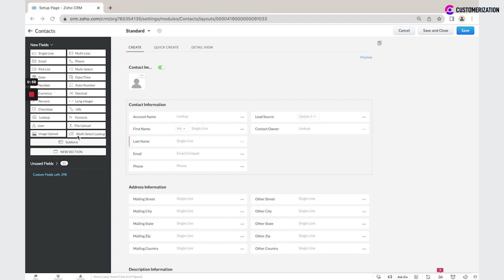Field Types in Zoho CRM 2022 (OVERVIEW)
Zoho CRM Tutorial
In today’s Zoho CRM setup guide, you'll learn about Zoho CRM field types.
We have 22 Zoho CRM field types:

- Single line
- Multi-line - for free text
- Phone
- Pick list
- Multi select - where you could add your options
- Date
- Date/Time
- Number
- Auto Number
- Currency field
- Decimal
- Percent
- Long Integer
- Checkbox
- Lookup - this is a field that links your model to other models in Zoho CRM.
- Formula - where you could use different formulas.
- User Field - linked to the list of your CRM users.
- File Upload - where you could attach up to five files
- Image Upload
- Multi-select Lookup -  a lookup to a specific model in Zoho CRM, but you could select multiple records.
Who knew there were several field types in Zoho CRM? In our next video, we'll talk about the standard and custom modules in Zoho CRM.

TIMESTAMPS👀🎬
00:00 Start Video
00:26 22 field types
01:00 Formulas field
01:14 Multi-select lookup field

BONUS 🎁
Open a free Zoho One trial account and get a free demo from Zoho.
BONUS 🎁
Upgrade your free Zoho account to paid within 25 days and get a free consultation from our expert.
OUR SERVICES